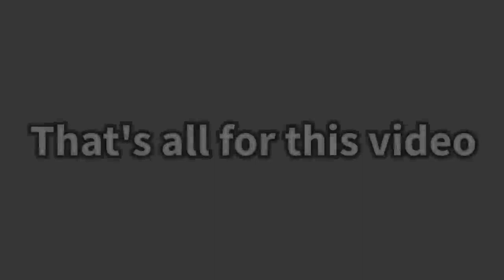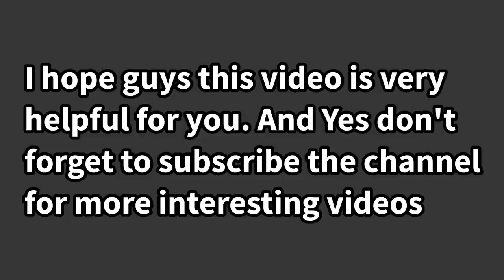Top Best Mod Bus Simulator Indonesia || ETS 2